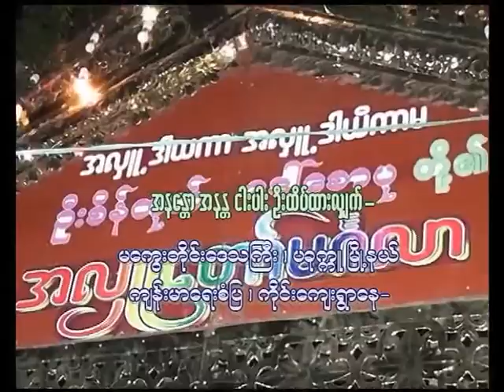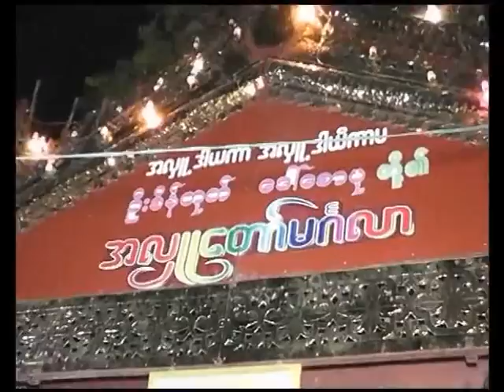ဆိုင္းမင္းသမီးေလး စုလတ္ႏုိင္ ၁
Aung Thu Win